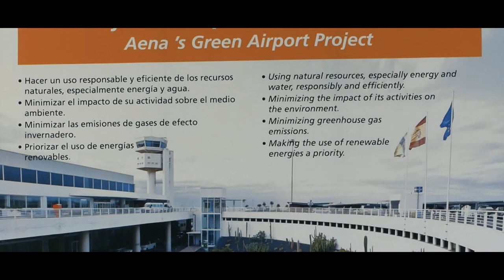Lanzarote sensibiliza a los turistas para que no se lleven piedras de parajes de la Isla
Los turistas que eligen Lanzarote para sus vacaciones se marchan enamorados de la isla y a veces intentan irse con algo más que un sentimiento. Los visitantes intentan llevarse como recuerdo recuerdos en forma de piedras volcánicas procedentes de paisajes conejeros. Grandes cantidades de estos souvenirs todos los meses son requisadas por Aena en el aeropuerto de Guacimeta, pues o bien fueron detectadas en los controles de seguridad previos al embarque o bien se las dejaron los visitantes en los coches de alquiler.

Este patrimonio está protegido por el Plan Insular de Ordenación del Territorio, que en uno de sus artículo prohíbe expresamente sacar material volcánico. Incluso, además, mucho de ese material se encuentra en paisajes protegidos. Por tanto, está prohibido extraer ese material fuera de la isla o para su venta o comercio.

Desde Lanzarote, se intentan evitar estos robos y, cuando no se tiene éxito, el aeropuerto es infalible. Existen vigilantes de Medio Ambiente por toda la Isla controlando que no se hagan estos robos, pero además, al ser una isla es un hándicap, porque todos tienen que salir por puerto, allí se hacen los controles por parte de las fuerzas de seguridad del Estado y Aena y es ahí donde se detectan estos materiales.

Para evitar que los turistas sigan esquilmando la tierra lanzaroteña, Aena ha comenzado una campaña de sensibilización ambiental con el lema ‘No cojas piedras como recuerdo. Ayúdanos a mantener la belleza de nuestro paisaje’ y lo han hecho de una manera visual, colocando una vitrina con las rocas incautadas en la Terminal de llegadas del Aeropuerto. El expositor cuenta con mensajes, tanto en inglés como en alemán, para que los visitantes sean respetuosos con el paisaje de la isla.